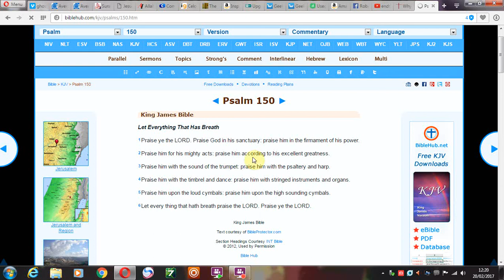Psalm 150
it's ok to praise yhwh with instruments, dance and song!!!